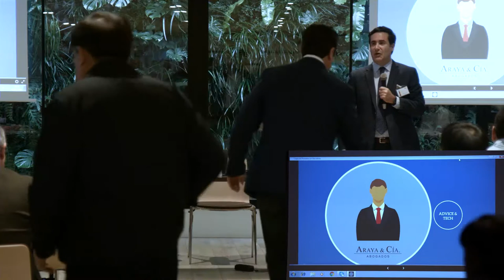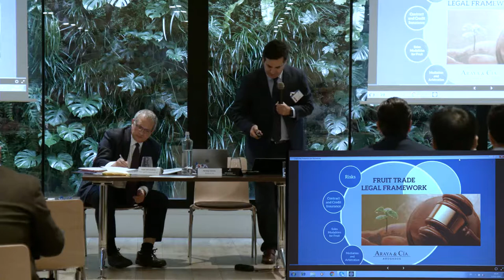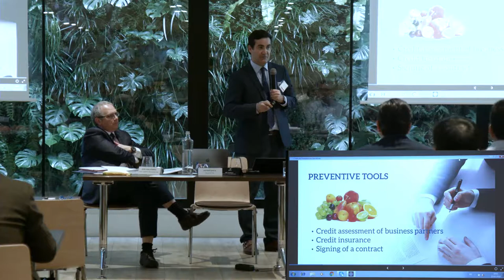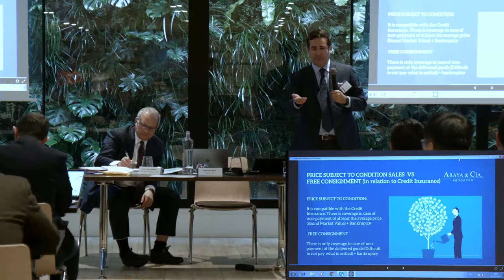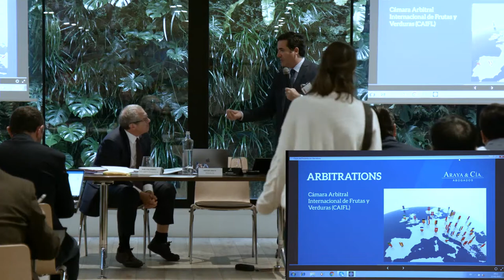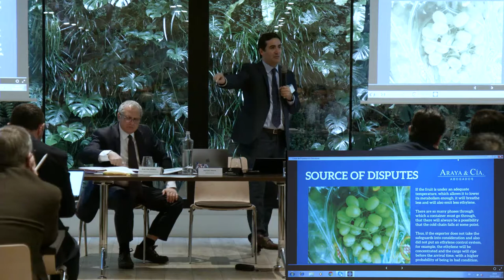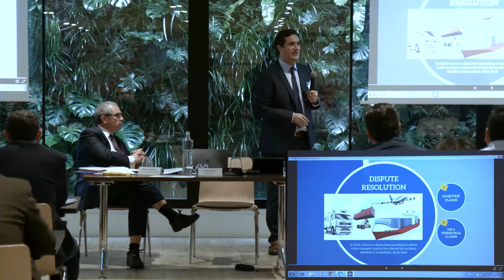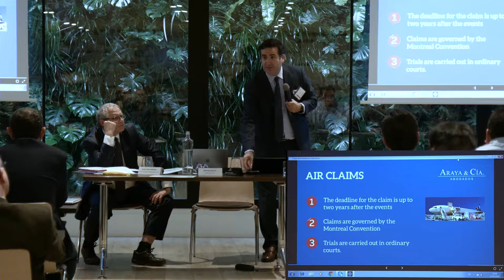Legal framework in the International Fruit Trade; Matias Araya, Partner of Araya&CIA Lawyers (Chile)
Matías Araya presents the Legal framework in the International Fruit Trade, during Bioconservacion Postharvest Meeting 2018.